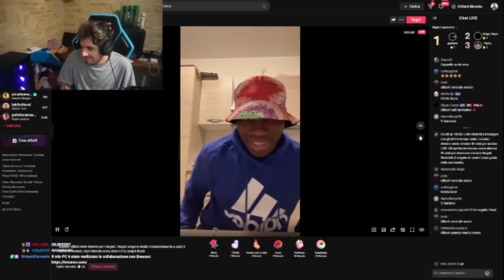VADO in LIVE da GILBERT NANA e SUCCEDE DI TUTTO !!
Entro nella live da Gilbert Nana campione del mondo di palleggi con la testa e SUCCEDE DI TUTTO !